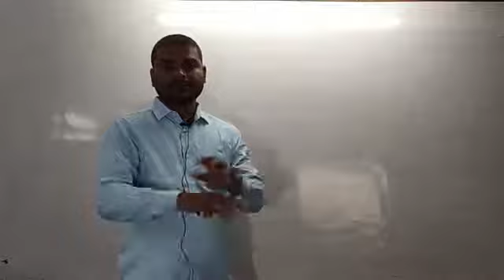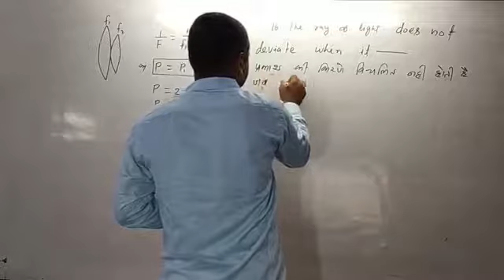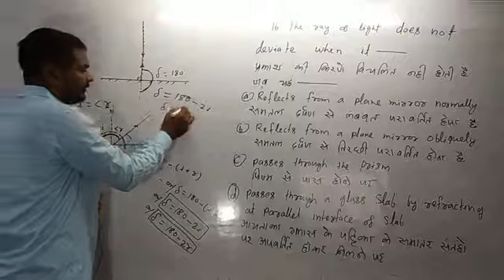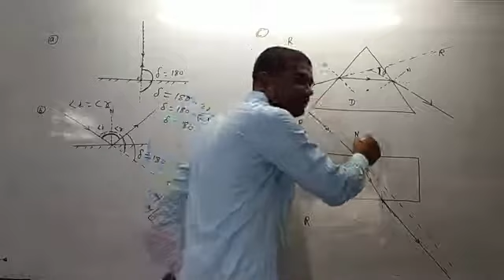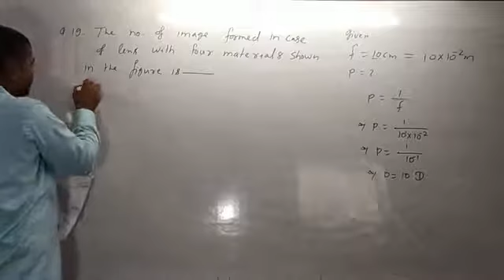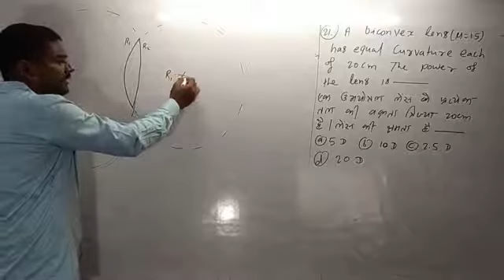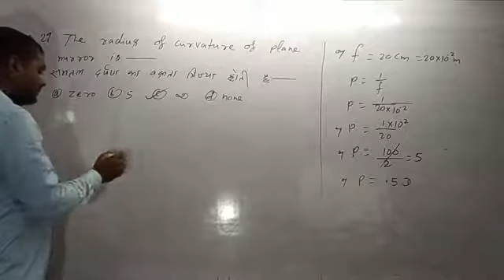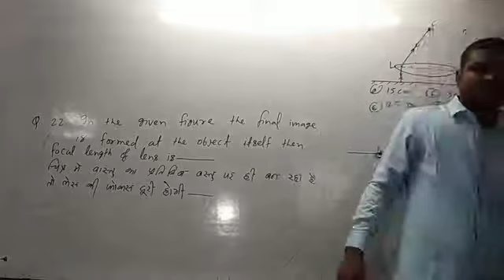Ray optics objective lecture:-3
1) For which colour of raythe refractive index is largest:-

2)as the wavelength is increased, then value of refractive index :-
(A) increase  b) decreases   c)remains the same  d) none of these

3)